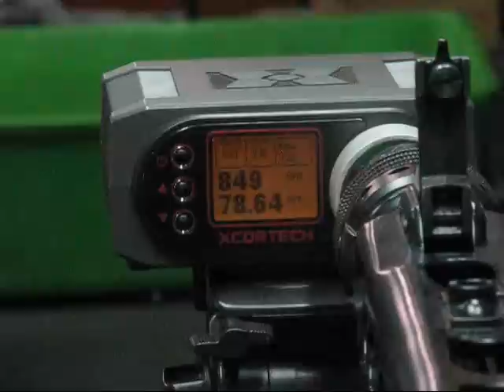Shoei MG42 AEG High Cycle Proto Model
今開発中のMG42AEGモデルにハイサイクル用のモーターをセットしてみました。給弾が追いつかなかったので手で発条を回しながらのトライです。いずれ、商品化したいですね。
The motor for high cycles was set to the MG42 AEG model under development now.
Since BB discharge did not catch up, it is a try while turning a spring by hand.
We would like to commercialize someday.